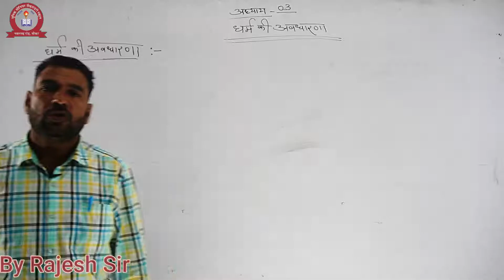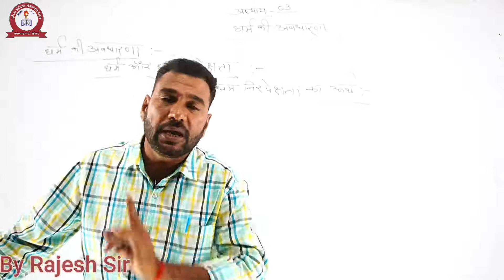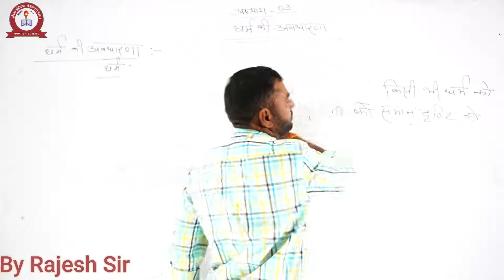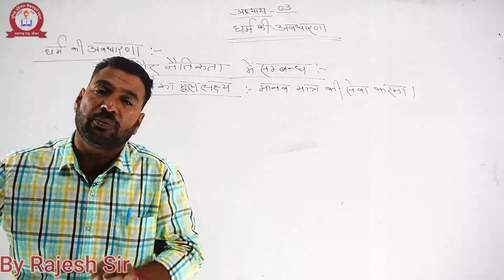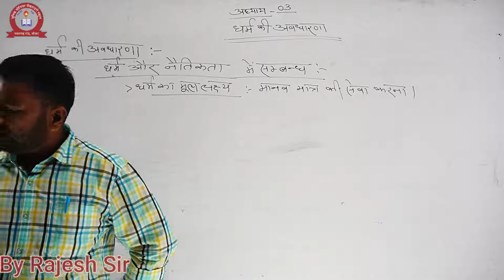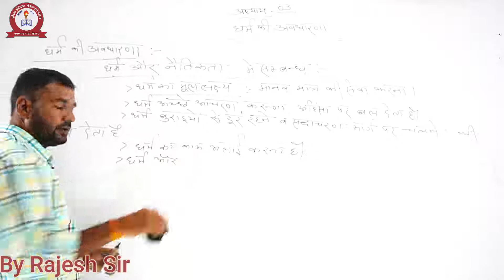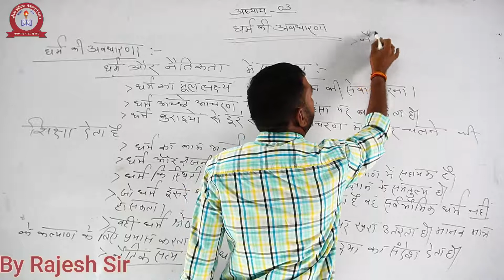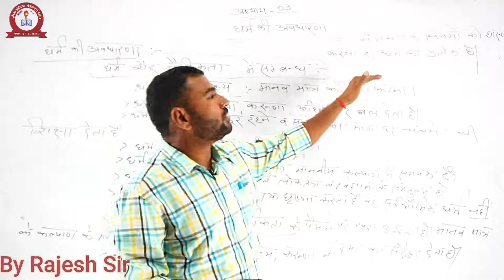POLITICAL SCIENCE- पाठ-03- धर्म की अवधारणा, भाग-2, FOR CLASS- 12वी ARTS BY RAJESH SIR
ONLINE CLASS
UNIQUE SCHOOL